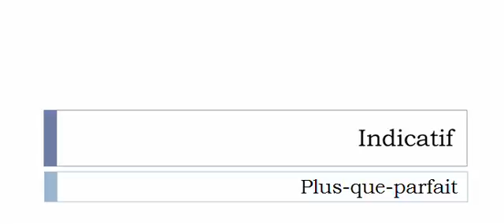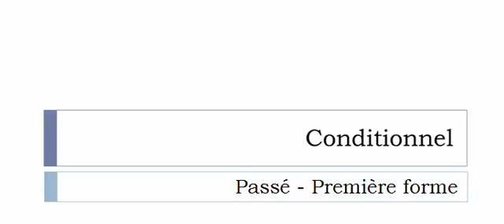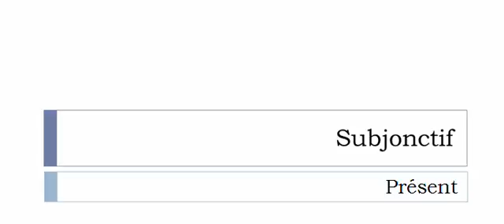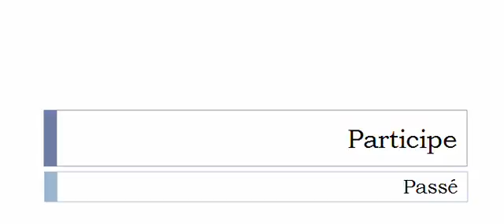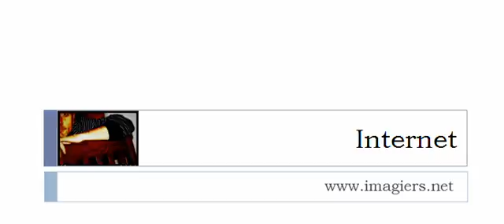French conjugation = Vedettiser